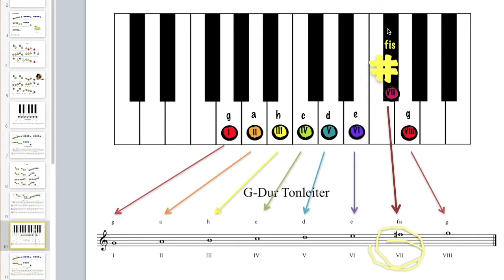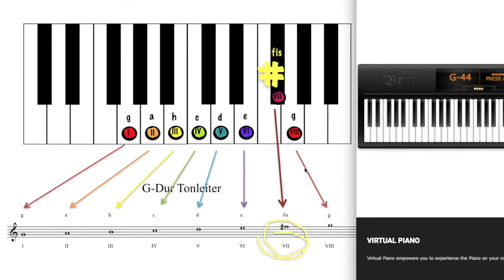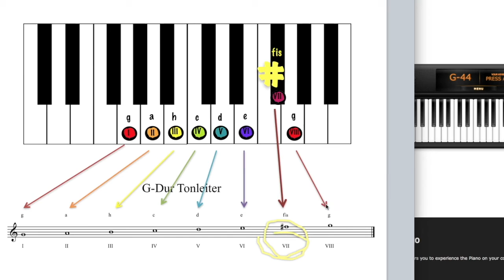Notenlesen leicht gemacht - Teil11. Ein Videokurs von Petra Amasreiter